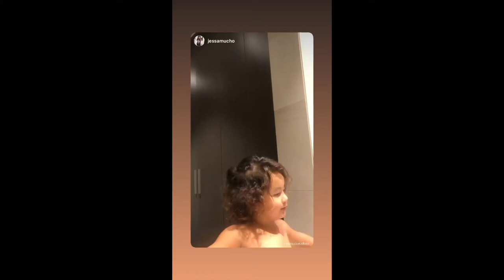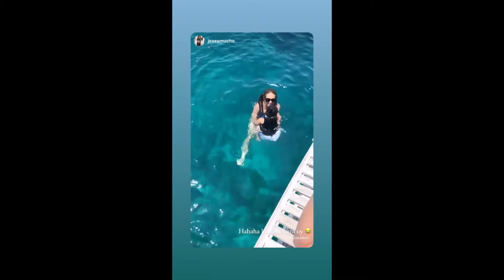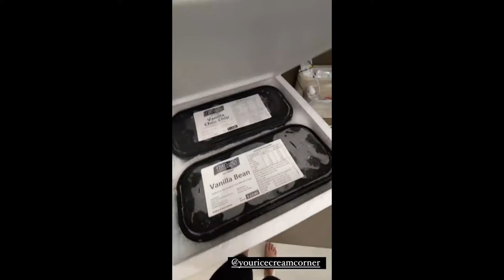BIRTHDAY CELEBRATION NI BABY ELIAS KASAMA C JOHN LLOYD,ELLEN AT DEREK!